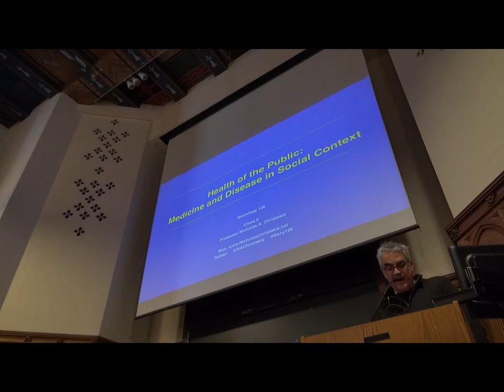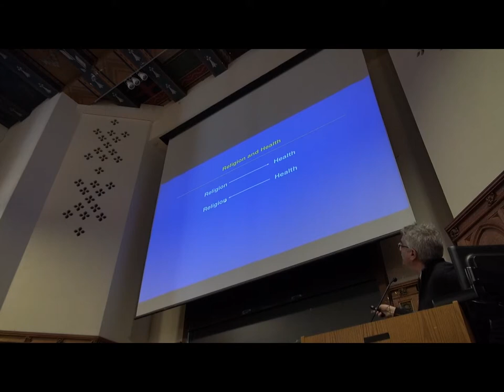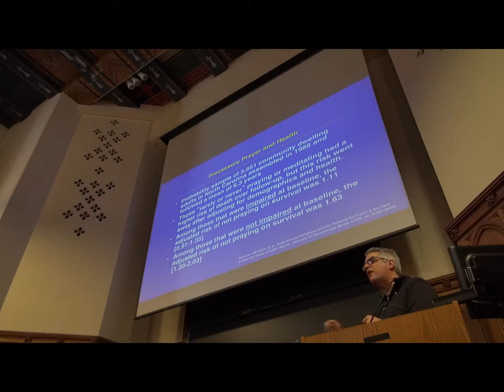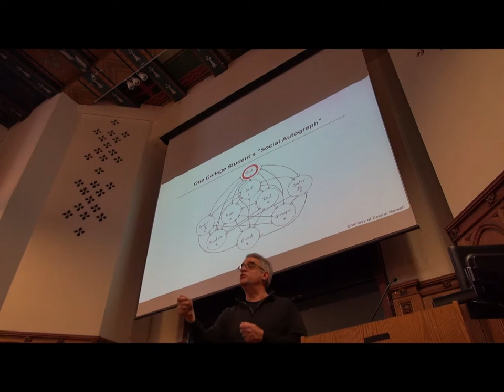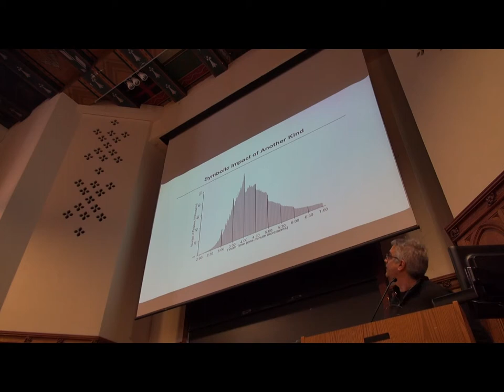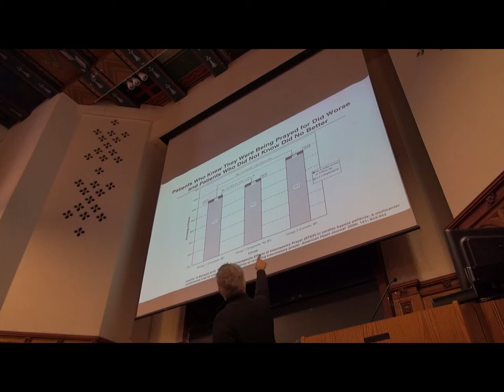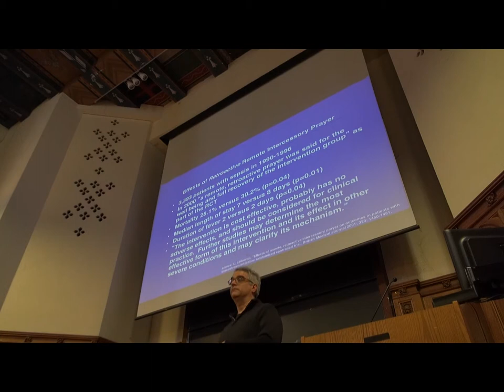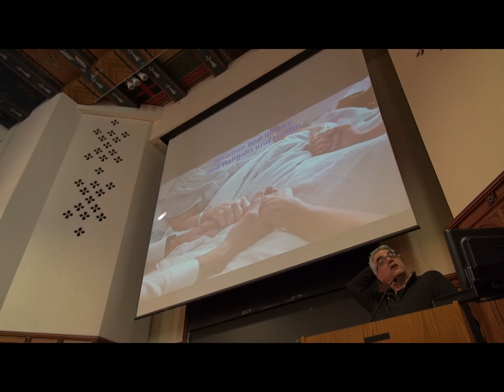Lecture 09 Religion and Health 10 February 2015